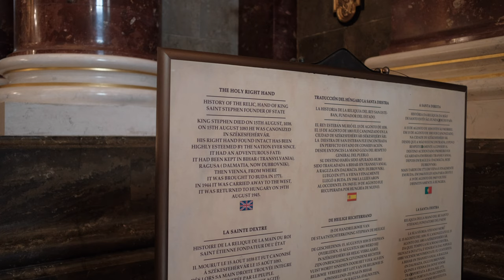St Stephen's Basilica - Budapest - Fujifilm X-E4 & XF23mm f2 Cinematic Vlog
On a recent holiday to Budapest in Hungary, I visited the beautiful St Stephen's Basilica and filmed some of the grandeur of the building. All shot on the Fujifilm X-E4 and Fujifilm XF23mm f2. All footage is straight out of camera with no colour correction. To see how the camera handles it, I shot the entire video in aperture priority and handheld. I used some stabilisation in post but that's it. The X-E4 performs surprisingly well as a travel vlog camera despite the lack of IBIS.